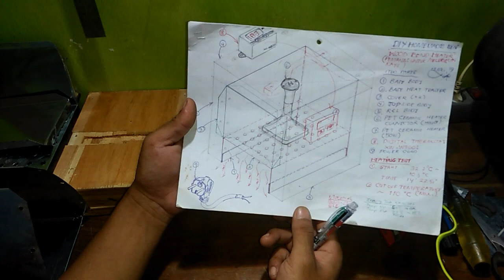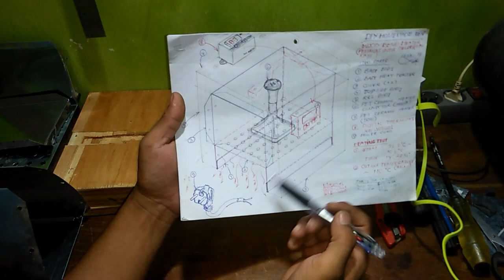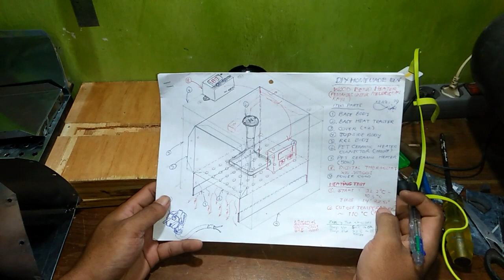Cara Buat Alat Pemanas Elektrik Pelurus Papan Kayu | DIY Ideas How to Make an Wood Electric Heater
DIY Ideas How to Make an Wood  Electric Heater | Cara Buat Alat Pemanas Elektrik Pelurus Papan Kayu

Ide kreatif DIY cara membuat alat pemanas elektrik pengganti Seterika listrik untuk meluruskan papan kayu jati yang melengkung atau bengkok. Alat ini didesain khusus sebagai alternatif alat bantu kreatif yang biasa digunakan oleh tukang kayu dalam proses meluruskan kayu dengan setrika.

Alat pemanas otomatis ini merupakan ide DIY kreatif yang saya buat untuk membantu pekerjaan dalam proses meluruskan kayu yang mana dalam pembuatan furniture seperti lemari, rak, meja, kursi, dan pembuatan kusen pintu, daun pintu dan daun jendela, tentu tidak semua kayu yang digunakan dalam kondisi yang baik. Terkadang ditemukan papan kayu yang melengkung atau papan kayu yang bengkok.

Untuk itu alat untuk meluruskan kayu ini diharapkan dapat dijadikan sebagai solusi atas berbagai pertanyaan seperti ; bagaimana cara meluruskan papan jati yang bengkok, bagaimana cara meluruskan kayu kusen yang bengkok, bagaimana cara meluruskan papan kayu yg melengkung, bagaimana cara meluruskan pinggiran papan, cara meluruskan kayu kusen,cara meluruskan kayu palet, cara meluruskan kayu balok,
cara meluruskan kayu reng, cara meluruskan kayu balok yang bengkok, cara meluruskan kayu kaso, cara meluruskan pintu kayu yang bengkok.

Alat pemanas ini juga sebenarnya dapat dikembangkan lagi untuk pembuatan alat pemanas gorengan, alat pemanas heater, alat pemanas heating, alat pemanas incubator, alat pemanas industry, alat pemanas induksi sederhana, alat pemanas kopi dan the, alat pemanas listrik, alat pemanas lauk, alat pemanas makanan portable, alat pemanas mesin tetas telur, alat pemanas masakan, alat pemanas nasi, alat pemanas otomatis, alat pemanas ruangan rumah, alat pemanas untuk ternak ayam, dan alat pemanas untuk anak ayam.

Spesifications Electric Heater:
1. Lampu pemanas keramik (Ceramic Heater Black Lampu Pemanas 50 Watt E27 Reptile Tortoise Pet ) = 2 pcs
2. Pengatur suhu ruangan atau Digital Thermostat type XH-W3001 = 1 pc
3. Penghantar panas menggunakan pelat galvanis yang dibentuk sesuai dengan desain alat pemanas
4. Body alat pemanas menggunakan plywood 18mm
5. Kabel conector atau colokan listrik menggunakan kabel Auto Iron Wire Setrika listrik merek Shinyoku
6. Range Suhu : 0 ~ 110 derajat selsius / 8’ ~ 12’.

Kontak Informasi :
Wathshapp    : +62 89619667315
Istagram        : creativitydiy2023

TERIMA KASIH ATAS KUNJUNGAN DAN DUKUNGANNYA.

Salam by @Creativity_DIY